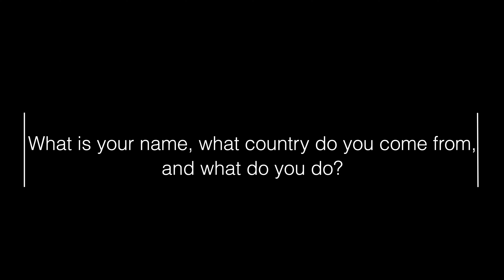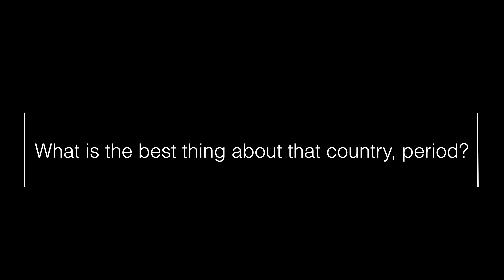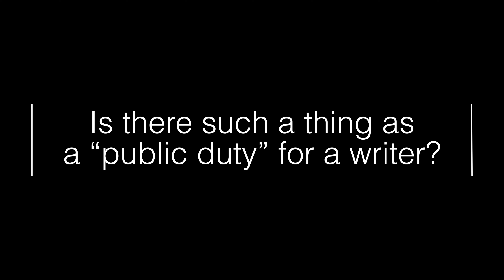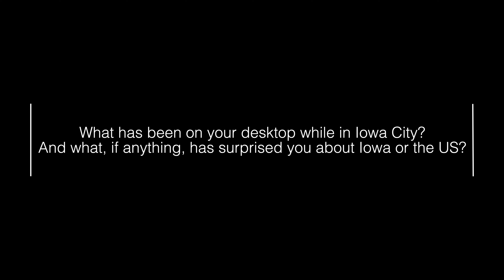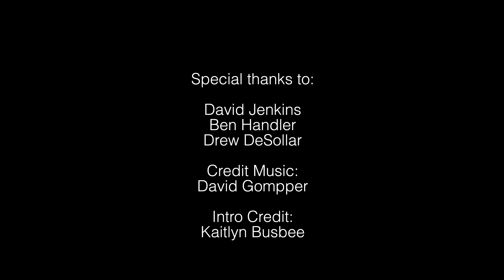On the Map 2019: Martha MUKAIWA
Martha MUKAIWA (nonfiction, fiction, journalism; Namibia) is an arts and travel journalist, and activist for black Namibians, women, and the LGBTQIA+ community. She has written for The Namibian, Quartz, Matador Network, and The Africa Report, among other publications. She has also served as film juror for the Namibian Theatre and Film Awards, on panels providing grants to Namibia’s upcoming voices in the arts, and on UNESCO’s JournalistsToo campaign. She participates courtesy of the Bureau of Educational and Cultural Affairs at the U.S. Department of State.